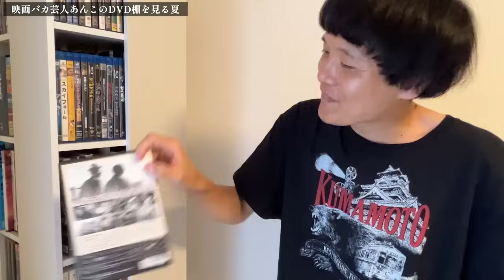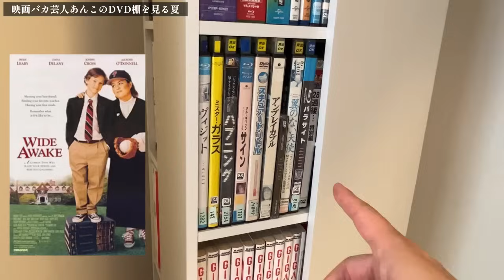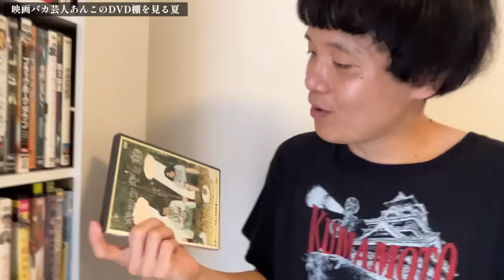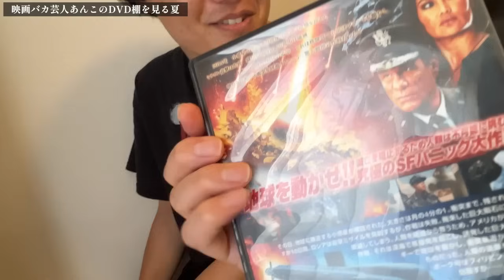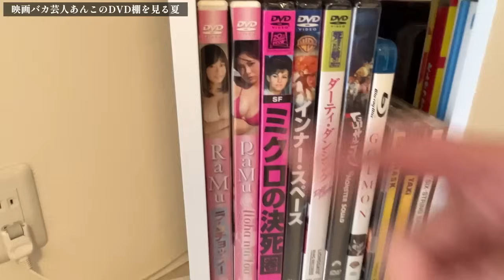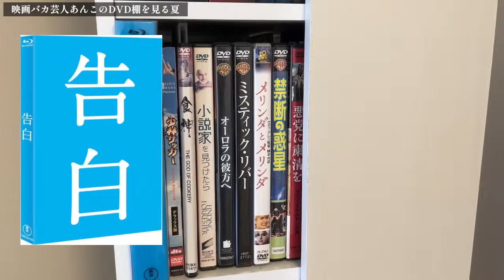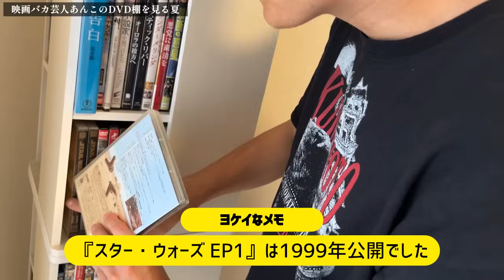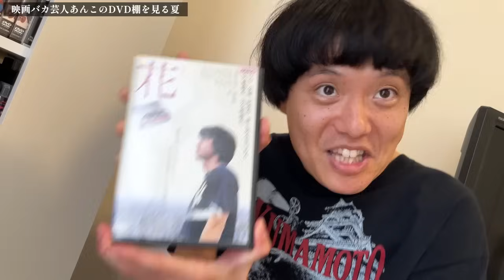友達(あんこ)の映画コレクションを見る【ジャガモンド斉藤のヨケイなお世話】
ヨケイなお世話 メールアドレス

【試写状等の送り先】
株式会社ケイダッシュステージ
〒150-0011 東京都渋谷区東2-16-4　プルミエビル4F

エグゼクティブプロデューサー：とよだ
編集：澤田ディスプレイ/ジャガモンド斉藤
ロゴデザイン：えりざべす
オープニングテーマ「時そばブレイクビーツ」4×4=16
エンディングテーマ「空から見ている」4×4=16